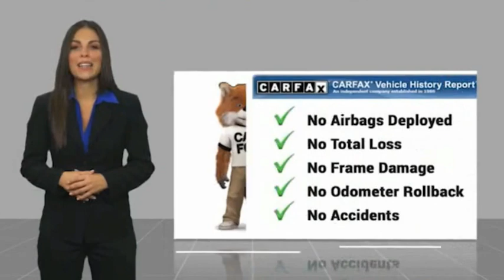2018 Mitsubishi Outlander Sport JU024057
2018 Mitsubishi Outlander Sport ES 2.0

CERTIFIED BY CARFAX- NO ACCIDENTS AND ONE OWNER!, ** 7 INCH TOUCH PANEL DISPLAY AUDIO SYSTEM, * AM/FM/DIGITAL HD RADIO W/ USB PORT, * BLUETOOTH WIRELESS TECHNOLOGY, * REARVIEW CAMERA, ** STEERING WHEEL MOUNTED AUDIO/PHONE & CRUISE CONTROLS, ** AUTOMATIC CLIMATE CONTROL W/ MICRON AIR FILTRATION, ** POWER ADJUSTABEL AND FOLDING SIDE VIEW MIRRORS W/ INTEGRATED TURN SIGNALS, ** HALOGEN HEADLAMPS, ** LED REAR COMBINATION TAIL LAMPS, ** 18 INCH ALLOY WHEELS, ** REMOTE KEY-LESS ENTRY W/ PANIC ALARM. Rally Red Metallic 2018 Mitsubishi Outlander Sport 2.0 ES FWD CVT 2.0L I4 SMPI DOHC 16V LEV3-ULEV70 148hp NO PHOTOBOOTH HERE, ONLY REAL PICTURES. ** PRICE INCLUDES OUR COMPLIMENTARY LIFETIME ENGINE WARRANTY, and A FREE CARFAX vehicle History Report. This Vehicle PASSED OUR MULTI-POINT SAFETY INSPECTION, WE SMART PRICE OUR INVENTORY, OUR BEST PRICE IS UP FRONT- NO NEGOTIATIONS NECESSARY. PLUS, OUR SALES STAFF IS NON-COMMISSIONED. WHICH MEANS, NO PUSHY SALESMAN. IT'S A VERY FRIENDLY ATMOSPHERE. You deserve a No-Bully car buying Experience. Used Cars may not have Second set keys, floor mats, or owner's manual. We will be happy to obtain extra one's for you at our Dealer cost. Please review features and Options, dealer not responsible for 3rd party description errors. RC Hill Mitsubishi 1960 S. Woodland Blvd.